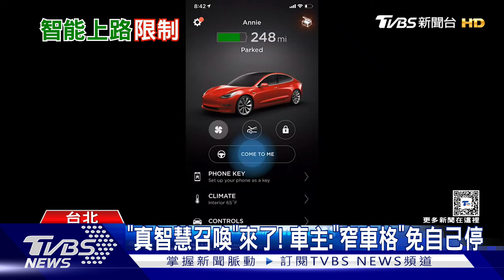特斯拉「真智慧召喚」 達人:需離道路「30m以上」｜TVBS新聞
特斯拉近期新推出「ASS 真・智慧召喚」功能，駕駛不用在車上，就可以操控車輛，前往指定位置，有車主說很適合在「狹窄車位」使用，不用自己停車很方便，不過特斯拉達人就提醒，由於在台灣的公共道路上不能使用，因此系統有限制，在私人土地上，才能啟動這項功能。